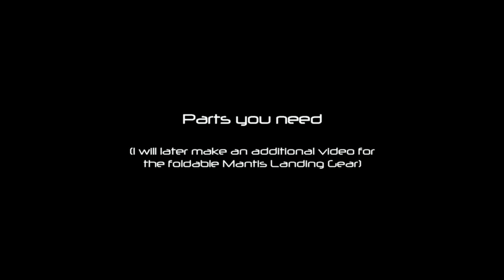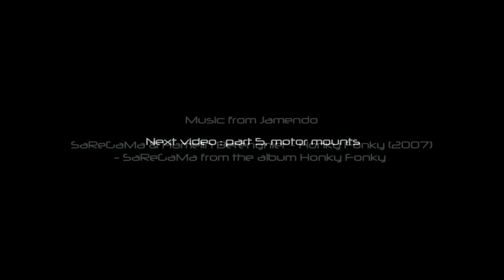FoxtechFPV Tarot T810 combo, Part 4 - Tarot landing gear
Assembling instructions for the Tarot T810 from FoxtechFPV.
Part 4 - Tarot landing gear
Assembly and installation of the Tarot foldable landing gear.